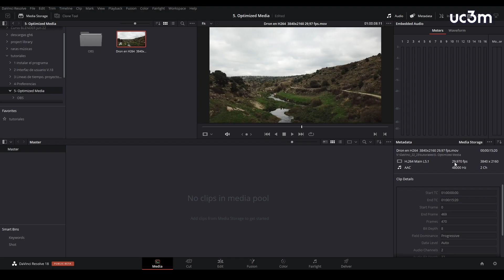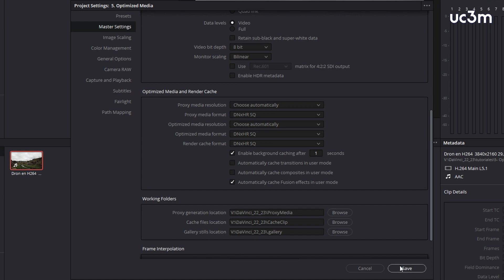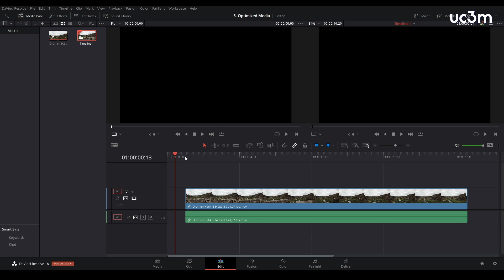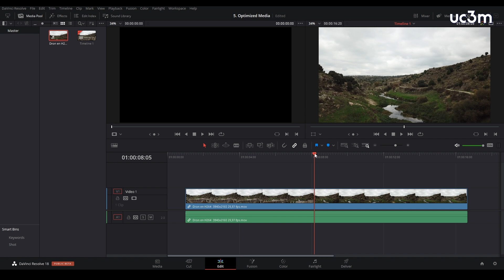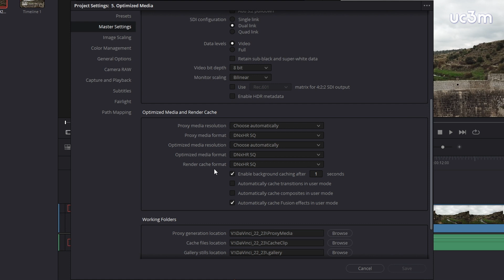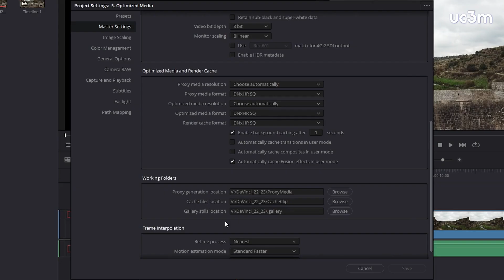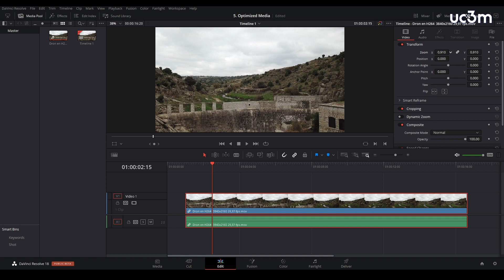5. Uso de Optimized Media para la edición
Ahora vamos a configurar la calidad de visionado del material en la interfaz para que el ordenador pueda trabajar con fluidez. Una vez configurado con las características más convenientes para nuestro flujo de trabajo, las guardaremos como la configuración por defecto para las recuerde cada vez que creamos un proyecto nuevo.